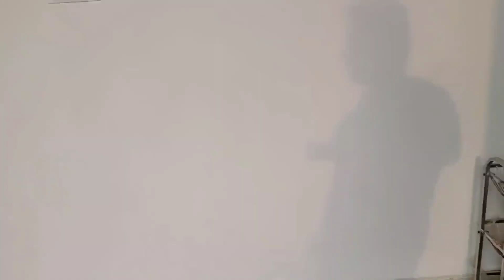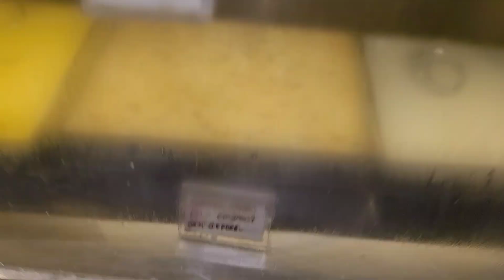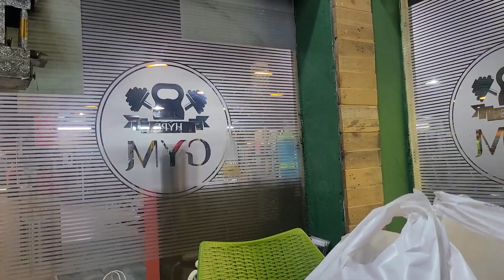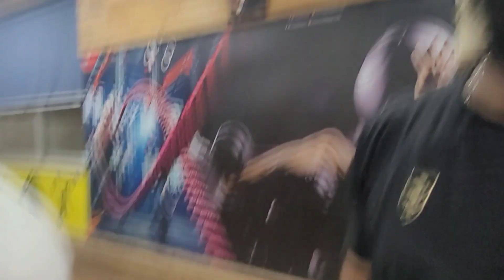मायके जाने के लिए बीवी कुछ भी कर सकती है 🤫|| DARR LAGTA HAI AB MUJHE 😬|| GURGAON COUPLE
मायके जाने के लिए बीवी कुछ भी कर सकती है 🤫|| DARR LAGTA HAI AB MUJHE 😬|| ‎@gurgaoncouple0827

If you find this video interesting and entertaining then pls 🙏 do like share and subscribe to our YouTube chaneel and hit the bell 🔔 icon to never miss an updates and suggest some good topics for future pranks

STAY FIT AN SATY HEALTHY 👍 💪

THANX AND HAVE A NICE DAY 👍 👌
GURGAON COUPLE VLOGS 👩‍❤️‍👨

ITNA PYAR DENE KE LIYE DHANYAVAD ❤️ DIL SE ABHAAR OR SUKHRIYA 🙏